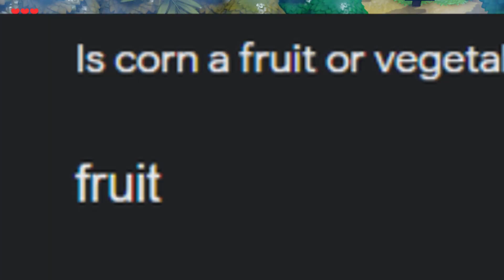Setting Sail to Koholint Island - The Legend of Zelda Link's Awakening 1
🎮 Join Zak n' Ben in this nostalgic gaming experience as we explore the reimagined Koholint Island, solve puzzles, and encounter iconic characters!

🗡️ Watch as we navigate treacherous dungeons, discover hidden secrets, and forge unforgettable memories in this Nintendo Switch remake.

📥 Any suggestions? Leave a comment for us below!